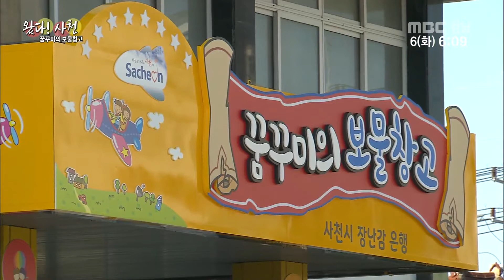[왔다 경남] 사천시 영유아를 위한 장난감 대여소! @ 경남아 사랑해